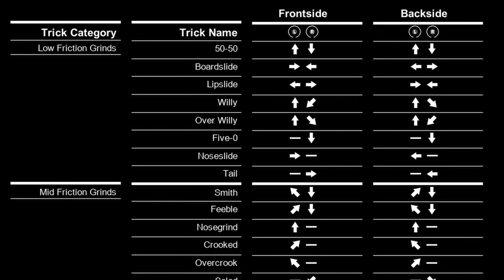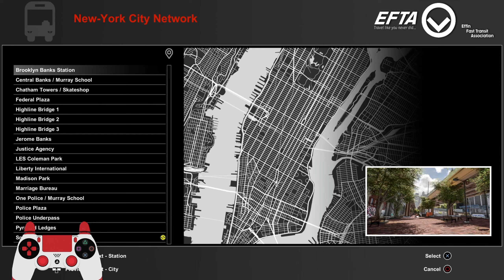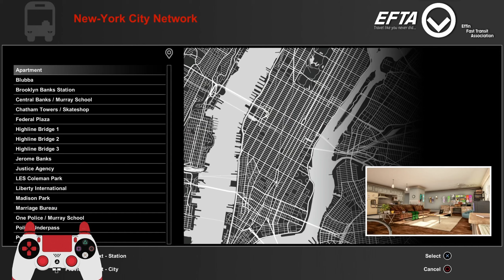387 OVO JE GENIJALNO! Konačno nema žrtava! - SESSION-SLAV-01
Prva stvar - ljudi su nesposobni ovo igrati uopce i zato je tako divna igra :D
Ni počeo nisam, a vec obožavam! Nema cheatera, nema scorea, nema rankiranja ni filozofiranja. Čista fizika!!
weco

MUSIC sample - El Bahattee - Opasno frustriran

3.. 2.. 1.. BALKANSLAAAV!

★ Impressum ★
★ WECO - glavni urednik, aka wedranowski, Tomac Woosh (zenzacija)
★ DENI - isto glavni ko weco, poznat kao Ritamneredazg

★Mjuza★
► Intro/outro/sve ikada Ofišl sZong "BALKANSLAV"
rekordano u INSAD studios by wecoSLAV (Inside My Casket)
► Hacienda Del Patron - by wecoSLAV
► Reportaju me - by wecoSLAV